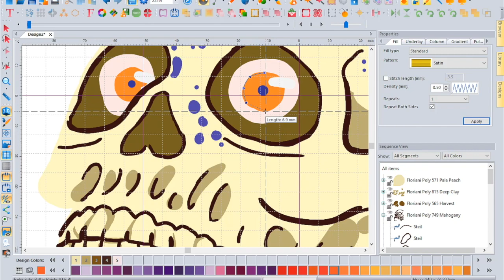Psychedelic Skull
My newest design based on a drawing I did! Super cool sweater!! wohoo!